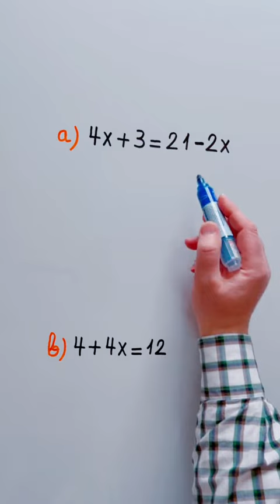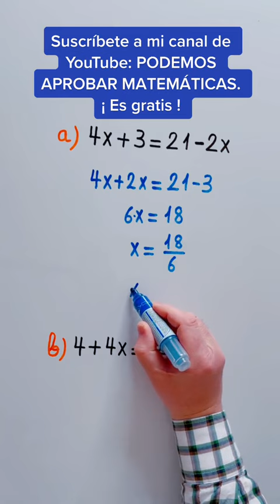ECUACIONES de Primer Grado Básicas